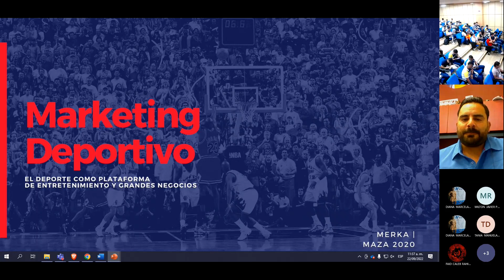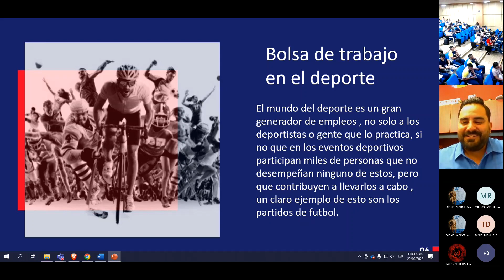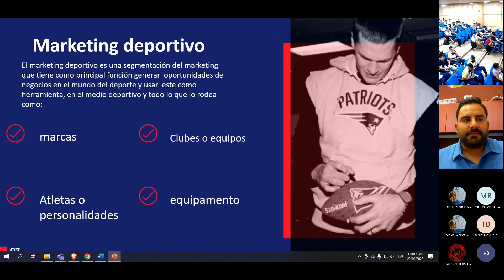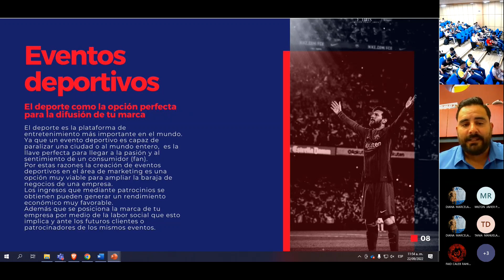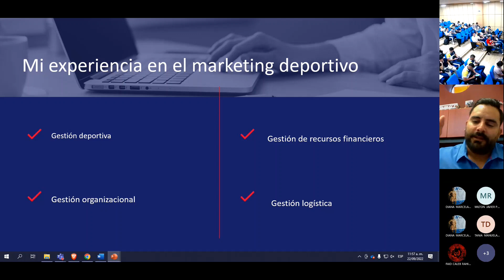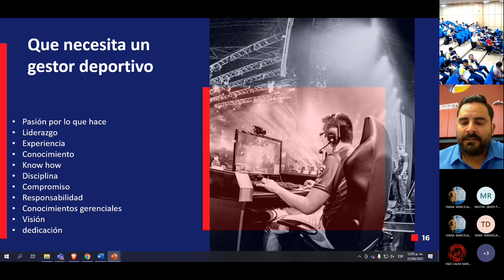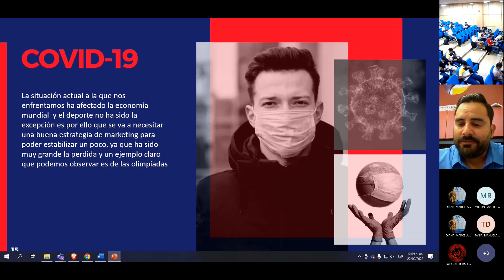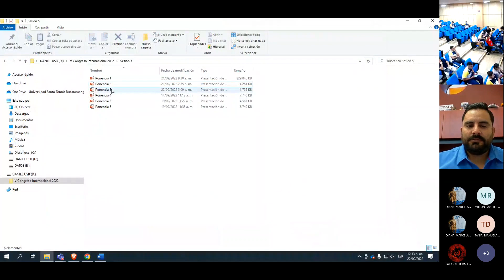Sesión 5_Marketing Deportivo "El Deporte como plataforma de entretenimiento y grandes negocios"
A cargo de José Carlos López (Gobierno del Estado de Sinaloa, México)